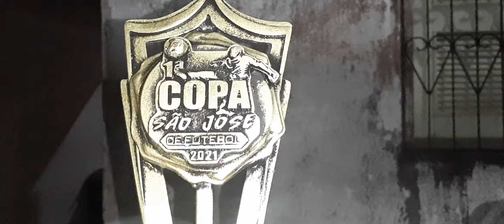2° colocação ajax X coab do cajueiro. bela cruz - ce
सदस्यता लें, साझा करें, टिप्पणी करें और अपनी पसंद छोड़ें।